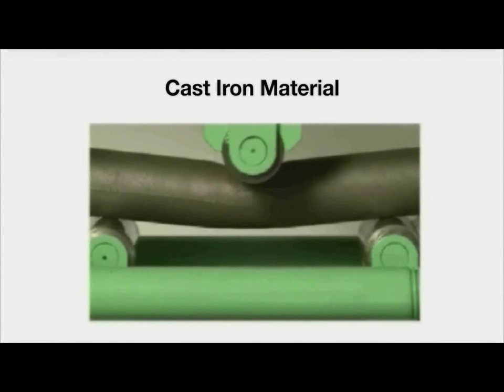Toughness Reinforement steel joint ideal for Thermal power plant in CANADA Toronto.#